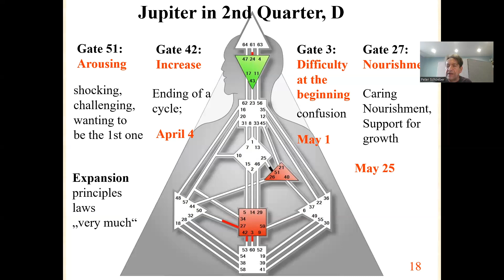Jupiter in 42 | Q2 2023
As we move through this quarter, from April 1 through June 30, Peter Schoeber guides us to gain a deeper understanding of how slower-moving planets will be impacting us on a personal level, depending on our individual BodyGraph. During this quarter Saturn will transit through 2 Gates, while Jupiter’s faster pace carries it through 5 Gates. In the following excerpts, Peter looks at two of the transits of these planets and their potential impact. If you have a harmonic Gate—the Gate at the other end of the channel—these excerpts may be particularly insightful. With Peter's expert analysis, we can gain a more nuanced and comprehensive understanding of how these transits may shape our personal experiences this quarter.